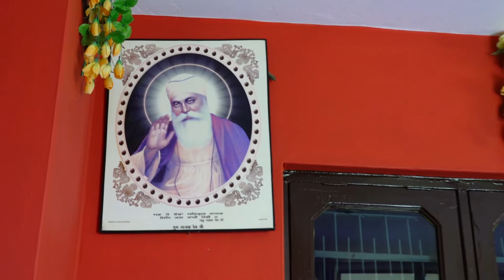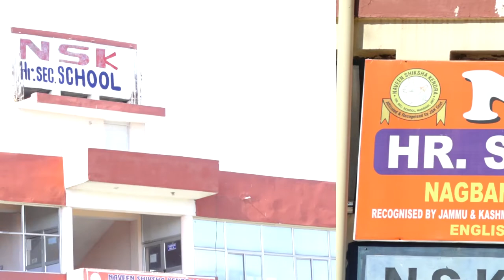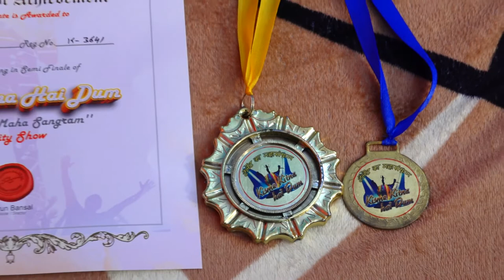Ramandeep Singh I KKHD I Biography I Self Documentary I Kisme Kitna Hai Dum Tv show